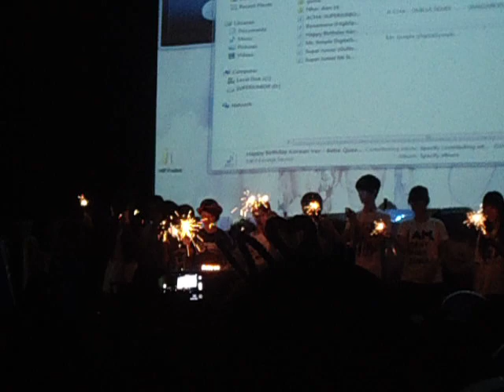121104 Happy Birthday to Super Junior [11]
121104 Offline Happy 7 years anniversary of Super Junior - Sapphire Junior FCMN